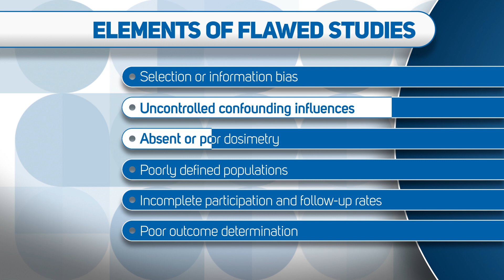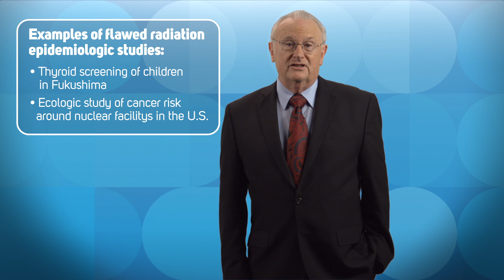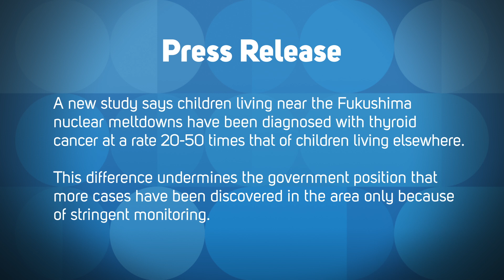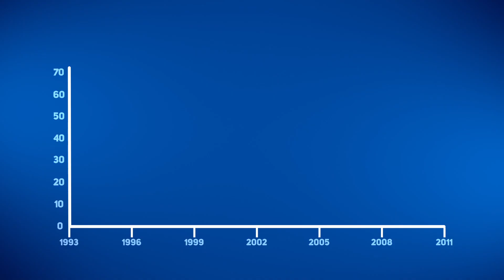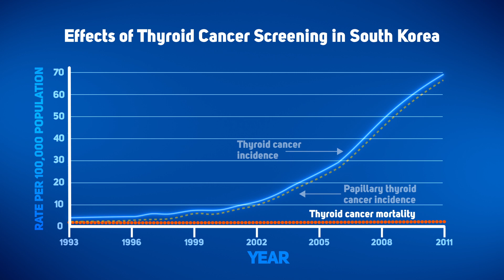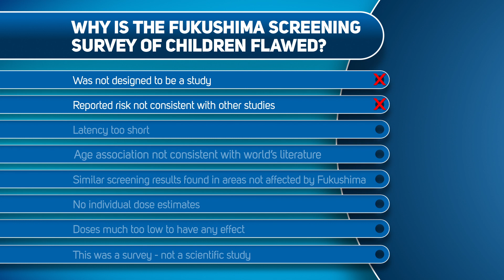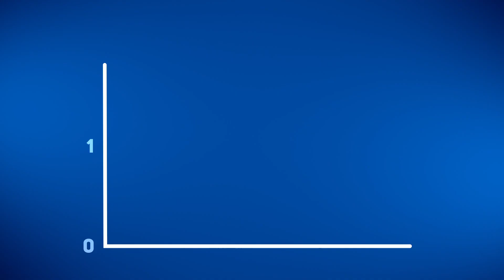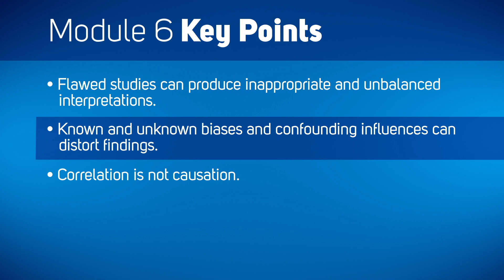Module 6: Radiation Epidemiologic Studies: What makes a study flawed?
This module discusses characteristics of studies with more severe problems that would indicate the study is flawed, including selection or information bias, uncontrolled confounding influences, absent or poor dosimetry, poorly defined populations, incomplete participation and follow-up rates, and poor outcome determinations.